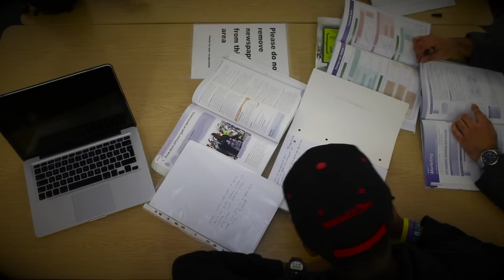Camara - Holding On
'Holding On' music Produced by Sky Adams @ Art 19 Studio
Video Directed by Camara Fearon & Squared(Lee Benjamin)

A big thank you to those who featured in the video: Brooke Butler, Barbra Da Silva, Daisy Morecroft, Dylan Roberts, Warren Isoka, Arjun Chopra & Jamal Willer.

Also, to East London Gymnastics Club in Beckton, Express in Cathall Leytonstone and Leytonstone Library Waltham Forest.

"There's only so far another person can take you, -and from there, the rest is up to you. Keep Believing, Keep Holding On" Cx